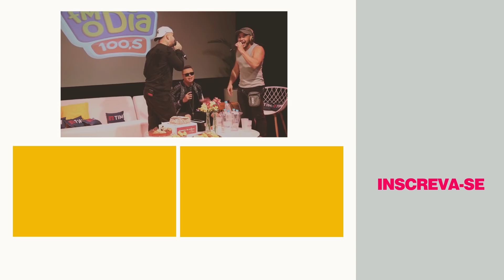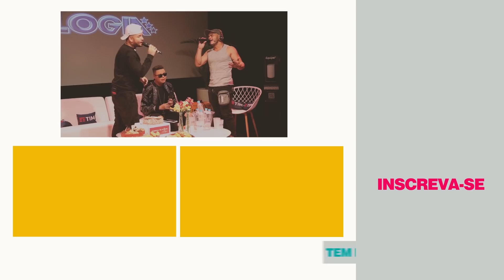Live Trilogia - Duvido / Só Você Não Vê / Vá Com Deus / Com Você Tô Completo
DUVIDO
Eu me dei todo pra você
Alimentei uma ilusão
Fechei os olhos pra não ver
O fim da nossa relação
Não sei por que não quis me ouvir
Ignorou meu sentimento
Tentei entender o que te fiz
Ainda sinto essa angústia aqui dentro
Quero saber
Aonde foi que eu errei
Se te amar demais
Não tem valor pra você
Fui prisioneiro da paixão
Você me tinha em suas mãos
Duvido
Que você não vá se arrepender
Duvido
Alguém amar como eu amei você

SO VOCE NAO VE
Faço tudo pra gente ficar de boa
Mas você insiste em brigar à toa
Diz que desse jeito não dá mais
Que outros casais são diferentes
Eu não gosto quando você me magoa
Logo, logo eu vou atrás de outra pessoa
Não é o que eu quero, então vem cá
Para de fazer isso com a gente
O que passou, passou, ficou pra trás
Você sabe que é demais quando fica de bem comigo
Que tal a gente então viver em paz
Deita aqui, chega mais, hoje o nosso dia foi tão lindo
Só você não vê que eu e você
Somos o que todos querem ser
Longe um do outro, nada a ver
Quem me conhece sabe
Que eu sou todo seu, verdade
Que a minha metade é você

VA COM DEUS
Assumi meu erro quando estava errado
E perder você foi o aprendizado
Já virei a página das nossas brigas
Mas você me vê como causa perdida
Teu corpo é um sinal fechado
Agora é um pra cada lado
E o silêncio fala mais
Parecemos dois rivais
Se for sinal de despedida
Vai lá resolve a sua vida
Vai doer mais é melhor eu aceito
Vai embora me dê as costas
Amores são feitos pra somar
Se não vale a pena é melhor parar
Vai embora, melhor cair fora
Se outro consegue te fazer feliz
E te completar como eu nunca fiz
Vá com Deus!

COM VOCE TO COMPLETO
Me culpar é fácil
Me fazer de vilão
É tão simples julgar
Quem errou não fui eu
Não rolou traição
Tente acreditar
Como é que eu vou trocar
A mulher que me liga só pra saber se eu cheguei bem
A pessoa que sabe me dar prazer como ninguém
E me conhece mais do que eu mesmo
Onde eu vou encontrar
Outro alguém que escute os meus problemas sem fingir
E que quando estou triste consegue me fazer sorrir
E tem o dom de me amar
Com você do meu lado, eu não quero ter fama
Não preciso de grana
Muito menos de outra mulher
Tudo que sonhei nessa vida, pode crer, você é
Com você, tô completo
Abro mão da gelada com a rapaziada
Passo o domingo a te amar
Não vou precisar te perder pra valorizar